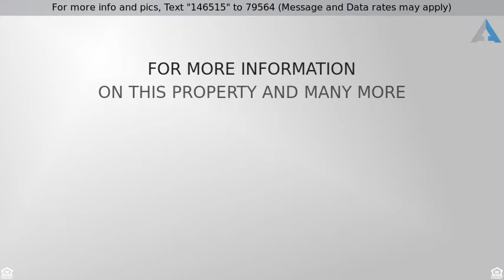Priced at $259,900 - 2790 La Cima Road, Corona, CA 92879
STANDARD SALE! TURN KEY CORONA McKinley Promenade

ASK LISTING AGENT ABOUT INCENTIVES TOWARDS BUYERS CLOSING COST $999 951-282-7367! STANDARD Sale! TURNKEY! Beautiful Completely Rehabbed Home in HIGHLY desirable area. Sweeping views of Mountains and Hiills front and Back. Cul-de-sac at end of Uphill street. This Home is Move in Ready, with New Paint, Tile, Carpet, Gorgeous Granite Counter Tops and Splash in Completely Upgraded Kitchen, Including Granite Bar! Completed with New Stainless Steel Appliances and Tile Floor! Close to Shopping, Restaurants and Freeway! A MUST SEE! WELCOME HOME! Buyer or Buyer's agent to verify sqftage, bed bath count, and any permits (if applicable).